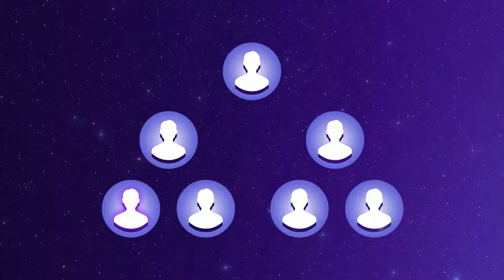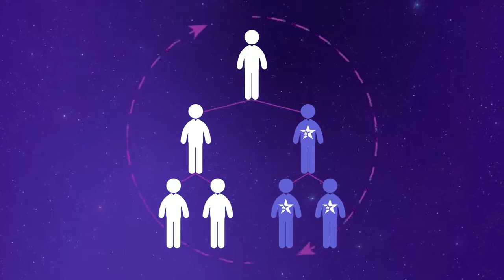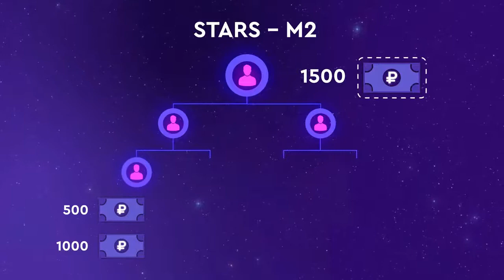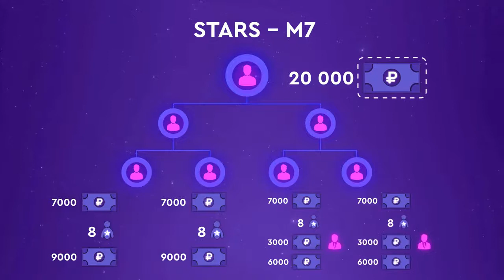VVVV Stars community - официальное видео маркетинга Stars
❗️ Регистрация в Stars community
(сайт работает  с включенным VPN).
Ссылка на интернет-магазин chrome, устанавливай CyberGrost VPN Free Proxy - это лучший и безопасный vpn:

💰 У нас в команде 150 человек, если вы согласны соблюдать стратегию и условия для команды, то приглашаю в команду, выбор за вами.
💥 Вы зарабатываете сразу после регистрации и активации в проекте, никого  не пригласив.Если приглашаешь, имеешь дополнительный доход.

🔥МИССИЯ
🔷Довести каждого участника команды до 25500, это минимум, и 530000 руб. максимум с одного круга, с одного места,
работая👉 строго по стратегии.

🧨 НЕ ПРОСПИ!!!

❗️ ДИСКЛЕЙМЕР ❗️
Я призываю зрителей проводить собственные исследования и изучение информации о компании, продукте или услуге, упомянутых в видео.
Важно знать и понимать, что все инвестиции в любые интернет и криптовалютные направления (даже самые перспективные) являются венчурными! То есть, это те инвестиции, которые в любой момент можно полностью или частично потерять, поэтому соблюдайте риск-менеджмент, не инвестируйте последние, кредитные или заёмные средства в надежде на быструю прибыль.